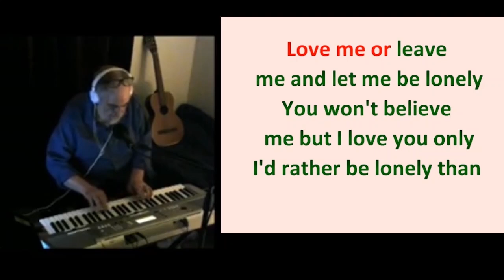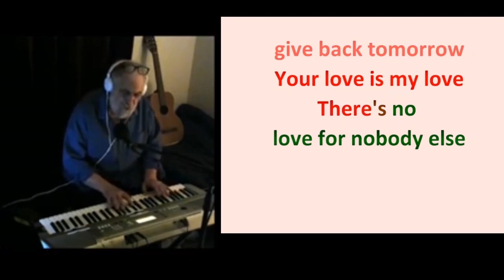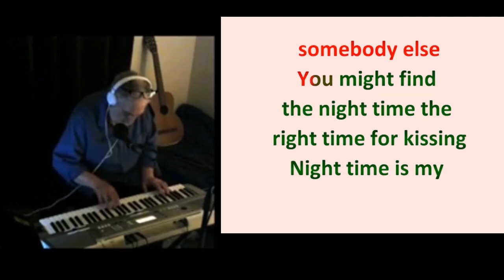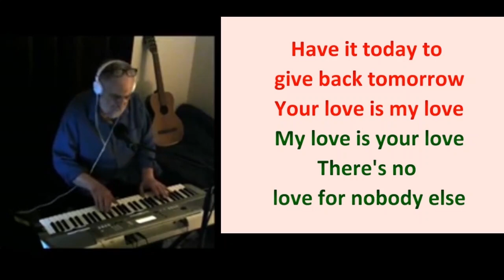love me or leave me live with karaoke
Piano Music for singing or playing. Learn any song listening to the version with the melody. Then sing it for yourself with the piano karaoke version. Lead a sing-a-long. Perform a show. Great for nursing homes and assisted living Activity Directors One of my favorite Nina Simone tunes. There's a piano karaoke version also for those who want to sing it or play it